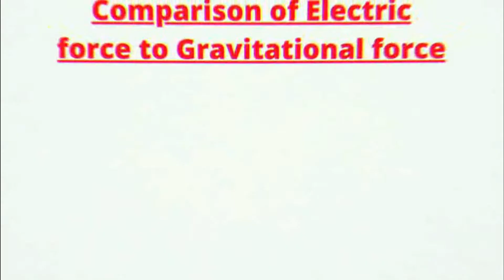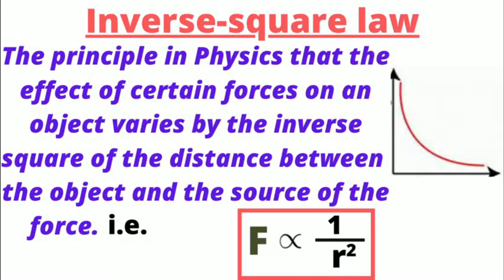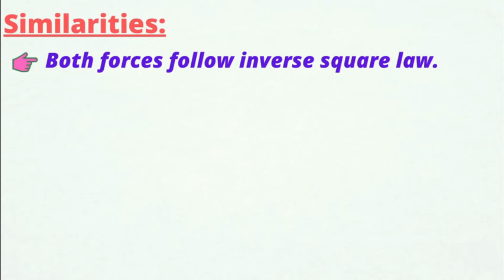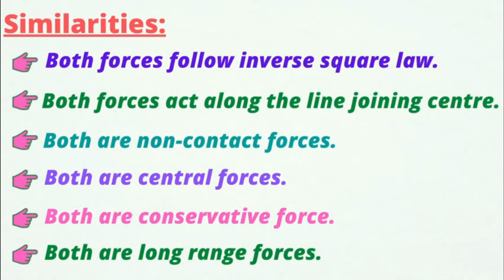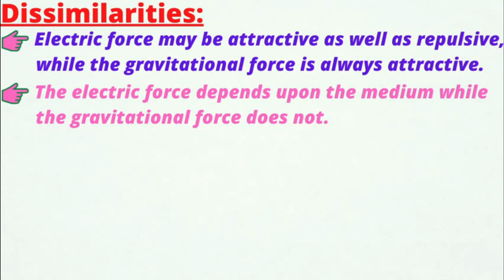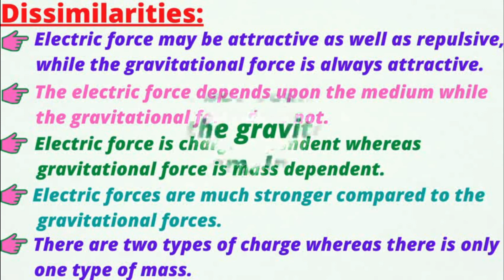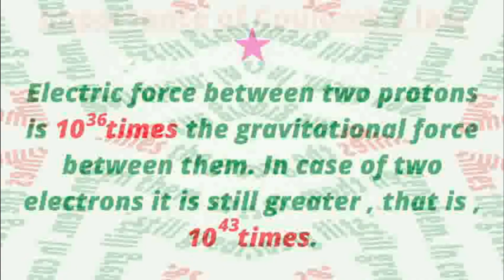Comparison of Electric force to Gravitational force ( Similarities and Dissimilarities ) video - 18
Dear students,
Is video me aapko Electric force and Gravitational force ke bich me comparison ko samjhaya gya hai. Aapko dono forces ke bich me kaun kaun si similarities hai aur kaun kaun si dissimilarities / differences hai , detail me bataya gya hai.

Topics explained:
1) Similarities between Electric force and Gravitational force
2) Dissimilarities between Electric force and Gravitational force
3) Which force is greater , Electrical force or Gravitational force
    ( how many times greater in case of two electrons or two protons )

For any question or suggestion u can drop it on comment box or can communicate via msg on insta or facebook.